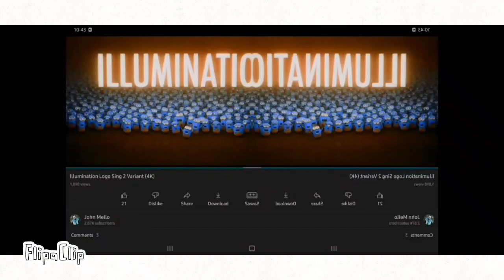30 de junio de 2022